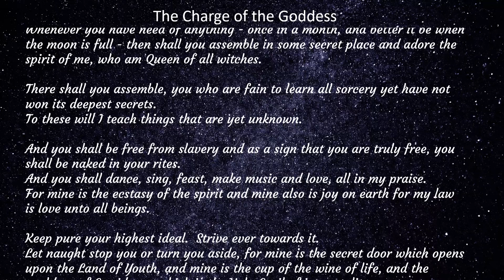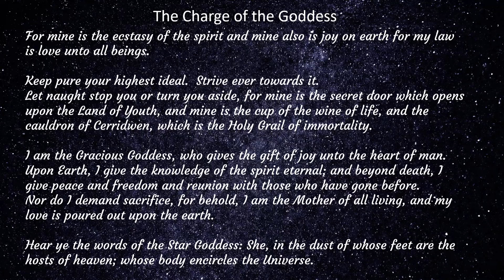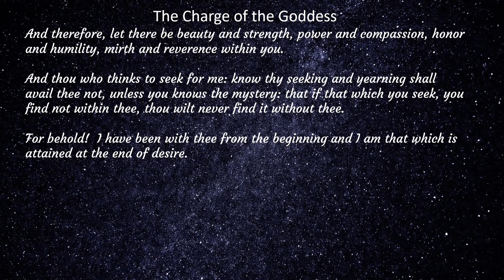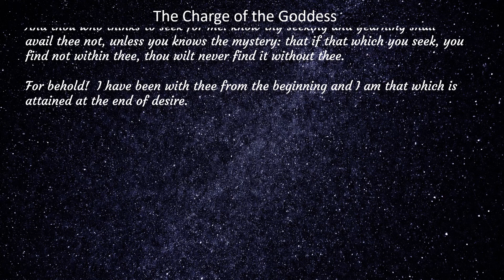Read it To Me: Charge of the Goddess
Read it To Me:  The Charge of the Goddess.

In Wiccan Circles, this is used by the Priestess while waiting for inspiration from the Goddess after the Circle has been cast and the Goddess invoked.  It may also be used in the same situation if no inspiration is coming.  Sometimes, this message is more than sufficient for those assembled, or the Goddess has no particular message to give to those assembled.